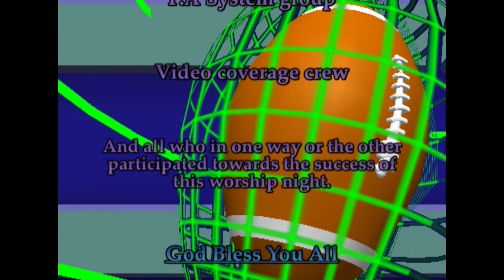KUCU Worship Night - Feb 2012 - Part 3